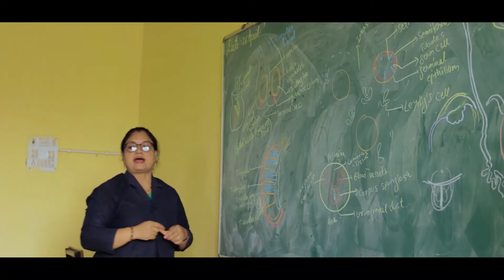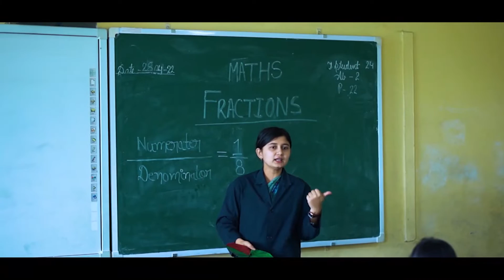||ST FRANCIS SCHOOL PROMOTION VIDEO|| HARSHITA SINGH||